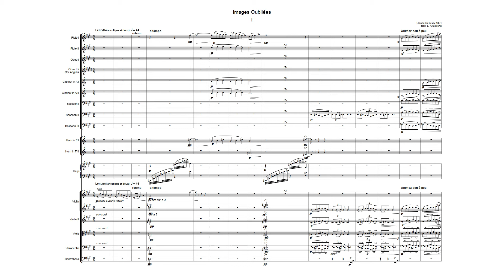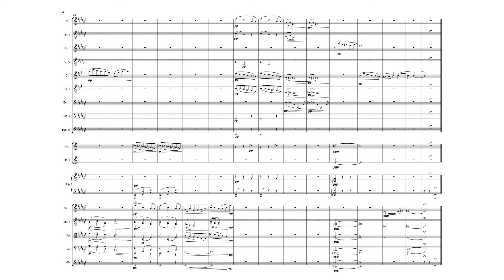Claude Debussy arr. Armstrong: Images Oubliées: First Movement for chamber orchestra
Original: solo piano (1894)
Orchestration for chamber orchestra by Lee Armstrong
Performed by NotePerformer